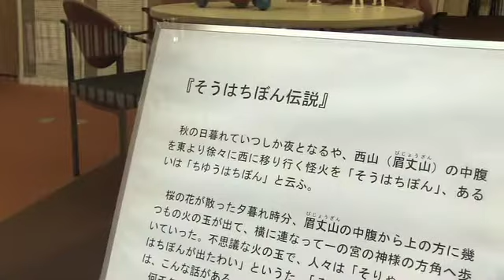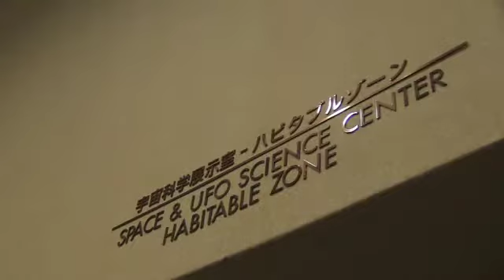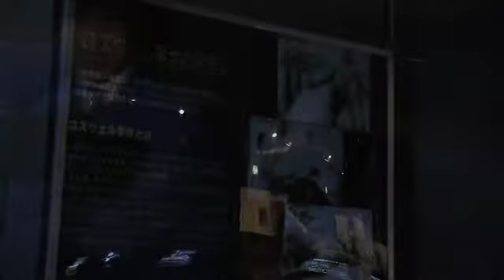YAJIKITA ON THE ROAD UFO伝説が残るまち、羽咋市を捜索！